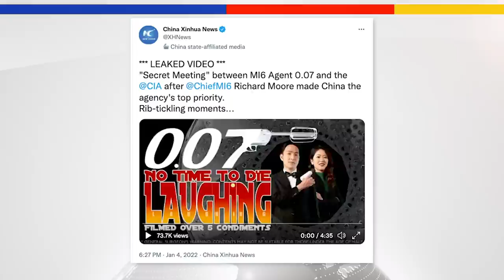China Attacks US, UK in Hilariously BAD Spoof | China Unscripted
China state-run Xinhua News released a 4.5-minute hilariously bad spoof making fun of the US and UK. The only problem is, it's so badly done it's hard to tell what's going on. Not only is the English "prepostrious" (to use a line from the video), the acting is so painful it will make your eyes hurt. In this Just Us episode, we discuss the Xinhua spoof, the case of Harvard professor Charles Lieber, Wall Street catching on to China, and how China tracks online dissent overseas.